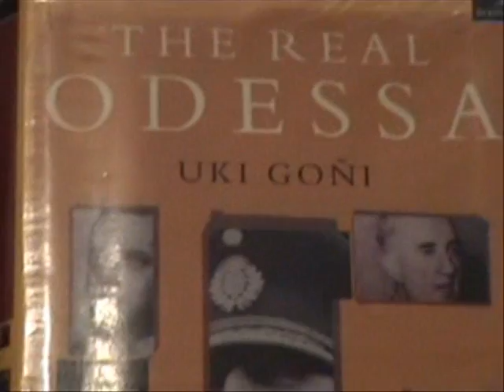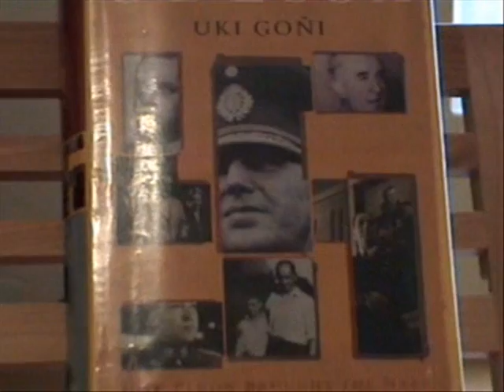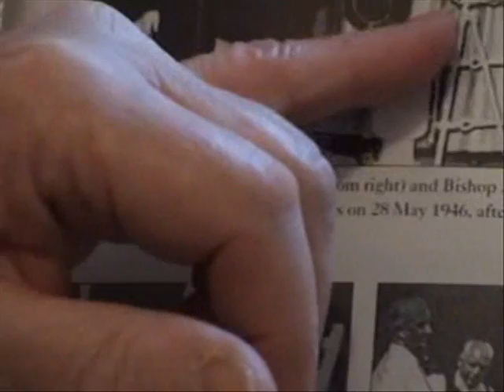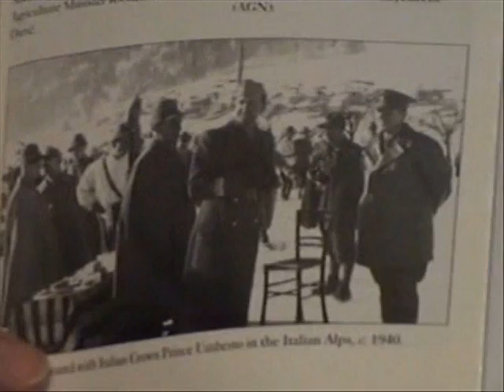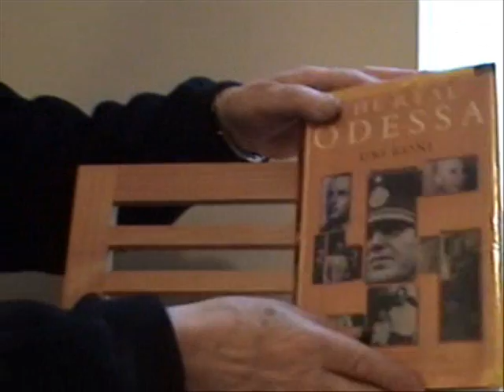How The Vatican Helped The Nazis Escape Justice